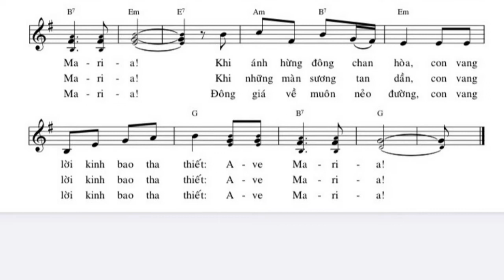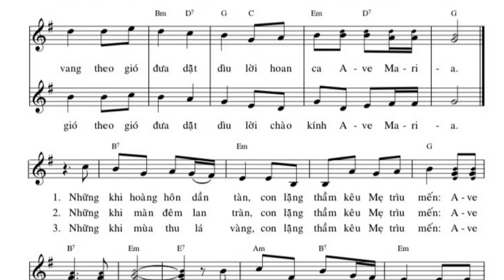TRÀNG HOA MÂN CÔI (Bè Bass) - Tác Giả: Lm Văn Chi -Trình Bày: LONG TRIỀU